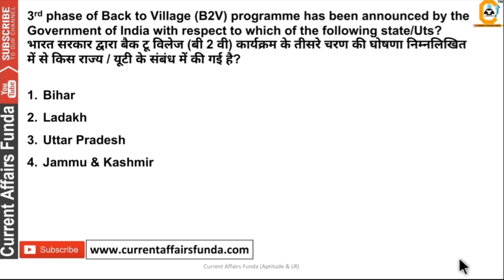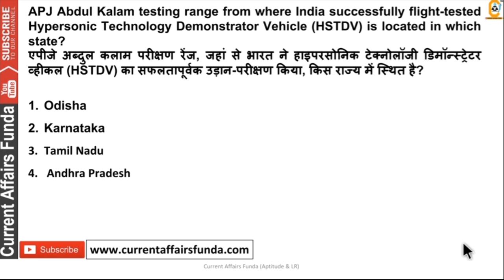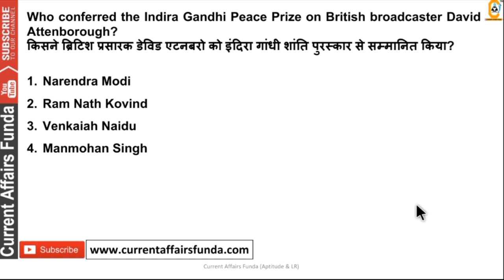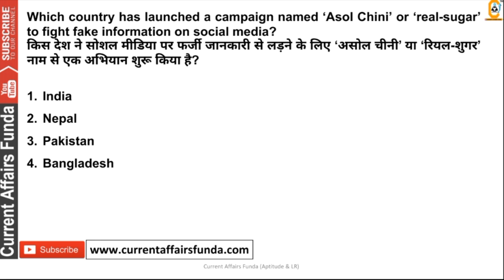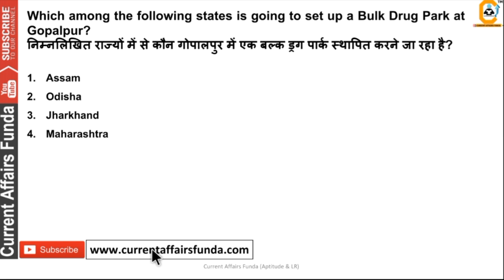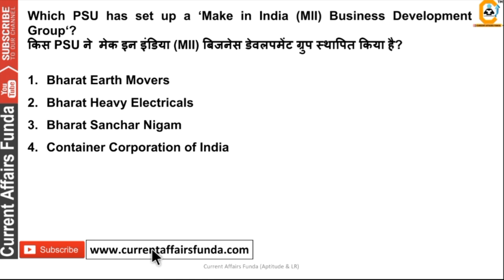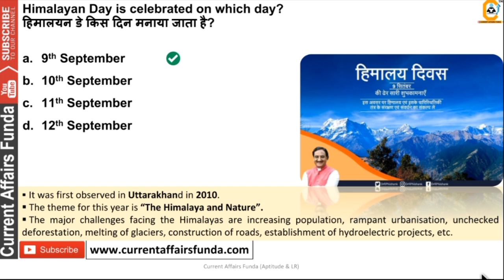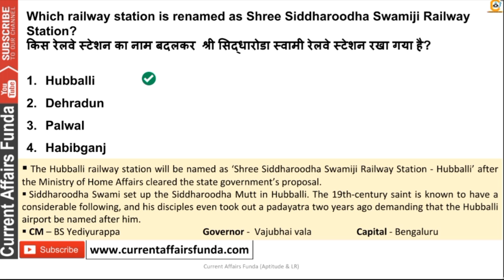September Weekly Current Affairs -2nd Week - BEST Current Affairs MCQ for Railway , Bank , SSC Exams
September Current Affairs MCQ 2020 |  Current Affairs Today | September Daily Current Affairs

 September Current Affairs MCQ 2020 | From PIB , News on AIR , News Papers |BANK,SSC All Govt Exams

Hello, Friend, this is our new Series for learners , here we will be discussing about the The Hindu News on AIR , PIB Based Current Affairs .

The Hindu Analysis MCQ , The Hindu Daily Analysis 2020
If you are preparing for Bank Exams  whether its SBI , IBPS , or any other Current Affairs Played a very imp role over there . So Let's Watch this Series and ace your preparation.

So if you are looking -
September Current Affairs MCQ 2020
September Weekly Current Affairs 2020 MCQ
The Hindu Daily Current Affairs MCQ , PIB Analysis Weekly , PIB Analysis Daily Current Affairs
Daily current Affairs , The Hindu Daily Analysis , The Hindu MCQ Based Current Affairs and The Hindu Current Affairs Analysis on MCQ Basis .
This is Right Place here .
 Keep Share and show your love and support to the channel.

(Voluntary Support )

Related Query-
September 1st week current affairs, september 2020 weekly current affairs , best september mcq,

About us :
We are dealing in various exams of SSC , Bank and other Govt exams . you can check our awesome portfolio .olan
Our Work :
1.Quantitative Aptitude
2.Logical Reasoning
3.Current Affairs Weekly Wise
4.Computer Aptitude
5.English Language

About us :
Our Work :
1.Quantitative Aptitude
2.Logical Reasoning
3.Current Affairs Weekly Wise
4.Computer Aptitude
5.English Language